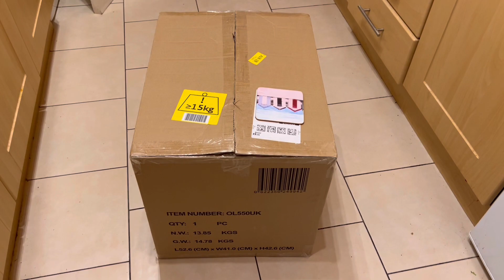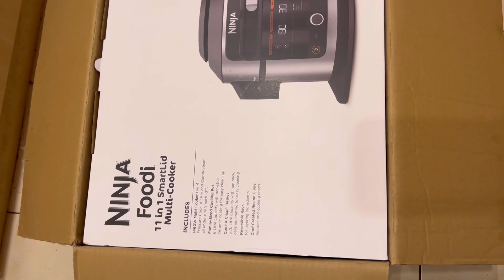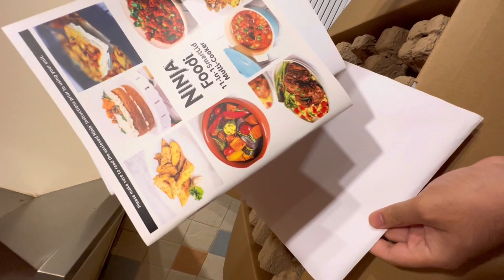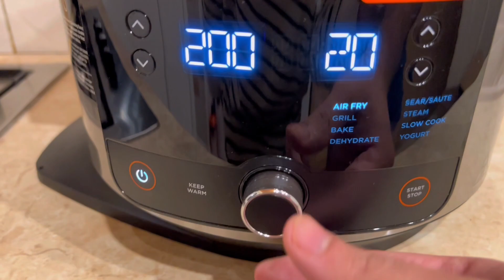Ninja 11 in 1 Cooker review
____________________________/SOCIAL LINKS\___________________________________